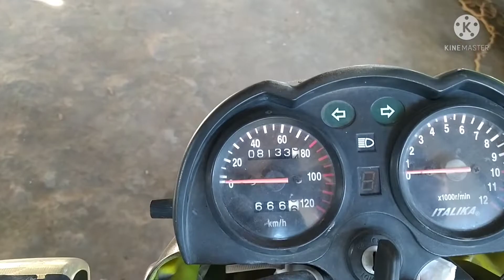porque a mi moto no le prenden las direccionales? [solución]